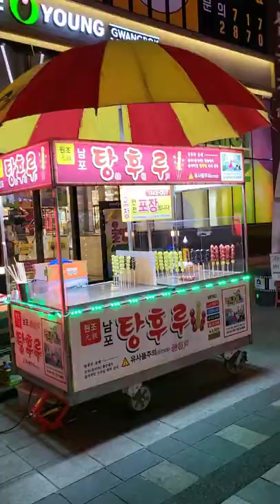Busan, street food in BIFF SQUARE